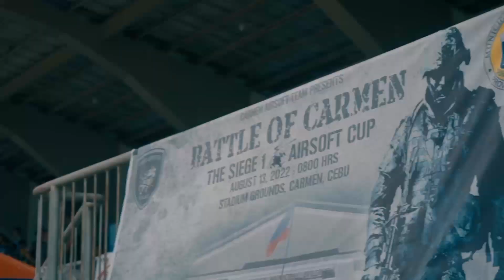Battle of Carmen // Carmen Cebu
Photo: Carmen Maniniyot
Video: Ian Suplig / John  Atis
Organizer : Cast